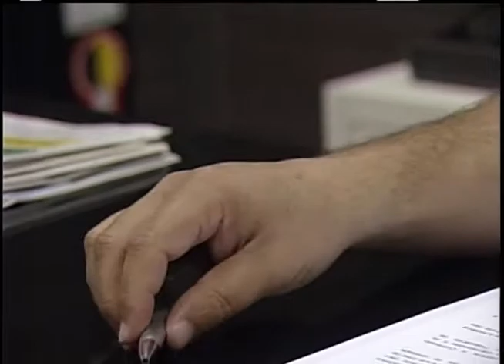Presidente da Câmara de Vereadores promulga lei que exige cobradores no ônibus